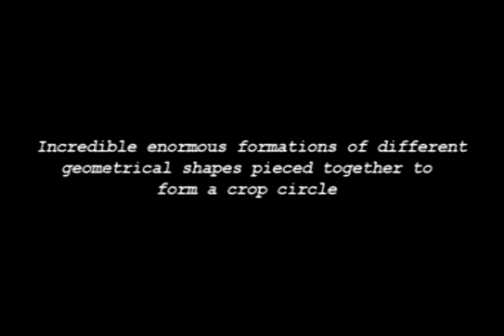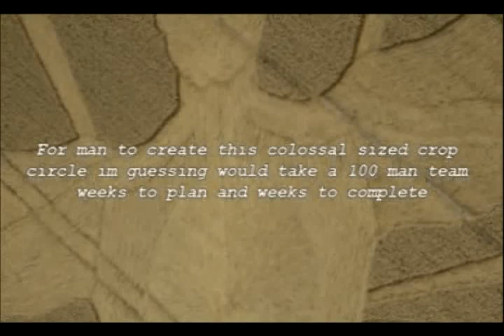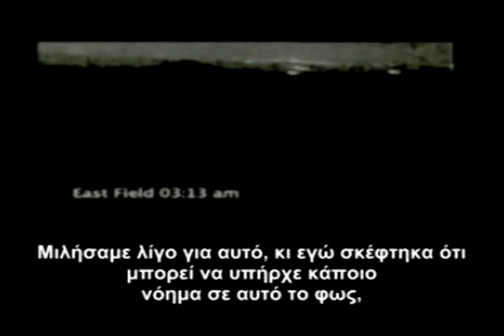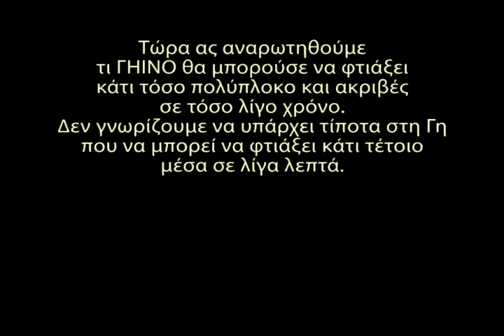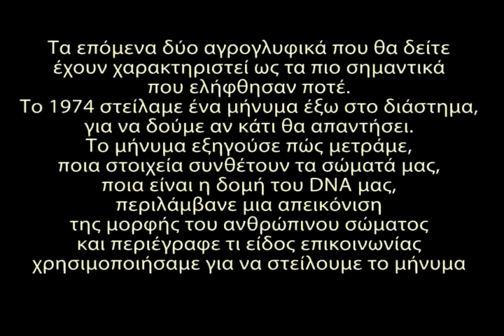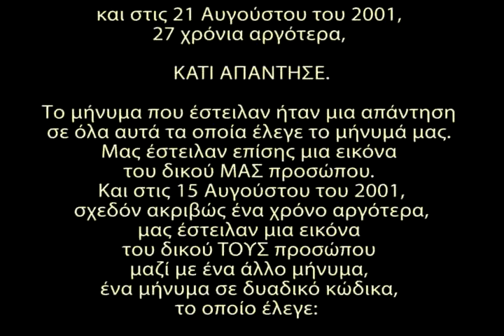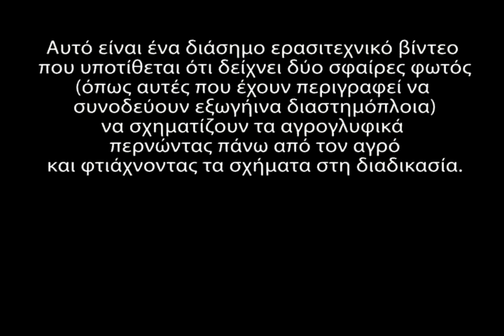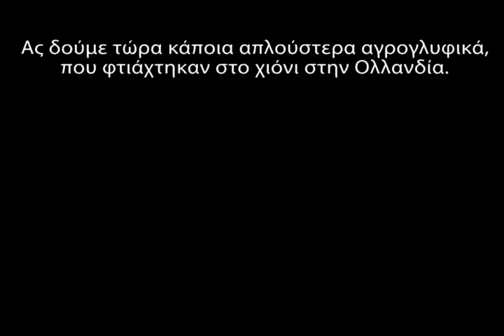Αγρογλυφικά - Εξωγήινα Μηνύματα (1/2)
Δείχνονται πολλά αγρογλυφικά και γίνεται μια προσπάθεια ερμηνείας τους.

(Αγρογλυφικά είναι τα γεωμετρικά σχήματα που σχεδιάζουν οι εξωγήινοι στους αγρούς της Γης.)

Ένα σχετικό άρθρο εδώ:
"Ερμηνεία 10 αγρογλυφικών που άφησαν άφωνους τους επιστήμονες"

Υποτιτλισμοί των καλύτερων βίντεο του Youtube